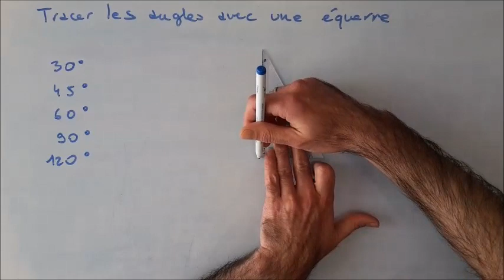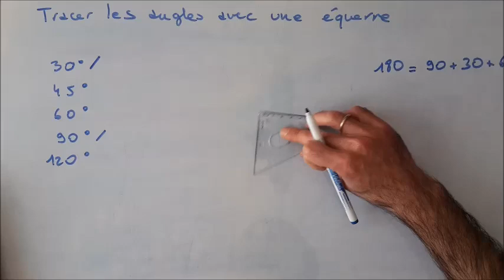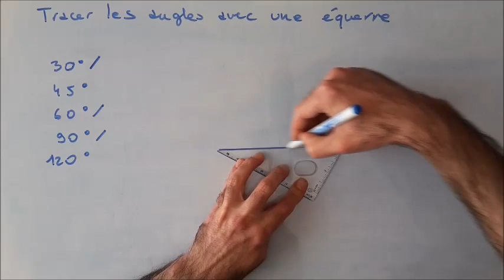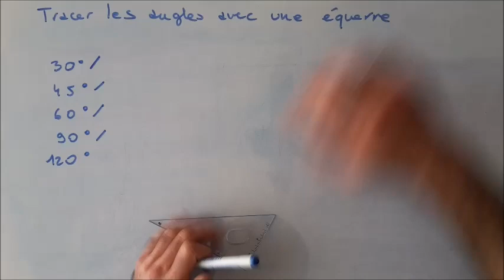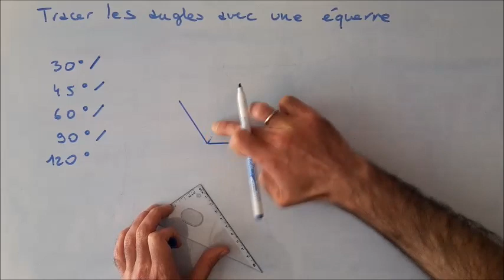Tracer des angles avec une équerre 30 45 60 90 120 degrés